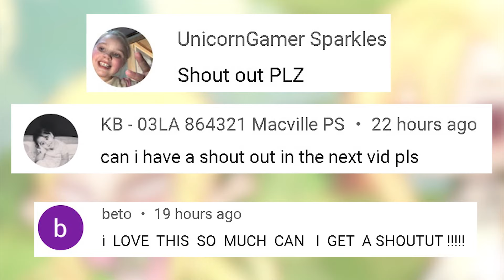Top 18 ✨ Inclinate Meme ✨ || Gacha Life & Gacha Club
Inclinate Meme,gacha inclinate meme,gacha life inclinate,gacha club inclinate,
Choose Meme,gacha choose meme,gacha life choose,gacha club choose,gacha choose mom or dad,gacha mom or dad meme,
Where Are Your Parents Memewhae,gacha where are your parents,gacha where is your parent,gacha life where are your parents meme,
Choose Meme,gacha choose meme,gacha life choose meme,gacha club shoose,gacha choose mom or dad,
Didn't See You There Meme,gacha didnt see you there,gacha life didnt see you there,gacha club didnt see you there,
Dun Dun Meme,gacha dun dun,gacha life dun dun,gacha club dun dun,dun dun,dun dun dance gacha,
Don't Touch My Son Meme,gacha dont touch my son,gacha life dont touch my son meme,
I love you too honey Meme,gacha i love you too honey,gacha life i love you too honey,gacha i love you,
Loving You Is A Losing Game Meme,Loving You Is A Losing Game,gacha loving you is a losing game,gacha loving you is a losing game violin,
Oh Dear Diary Meme,gacha dear diary,gacha dear diary meme,gacha life dear diary,oh dear diary gacha,gacha dairy meme,
She got a body like a Cereal box Meme,gacha body like a cereal box,gacha cereal box,gacha life she got a body like a cereal box,
I'm The Miracle Box Owner Meme,gacha miracle box,gacha life miracle box,gacha miraculous box,gacha miracle box holder,i have the miracle box,miracle box meme,
gacha dont touch marinette, Don't Touch Marinette Meme, dont touch marinette mlb, gacha marinette meme
gacha dani meme,gacha life dani,gacha club dani,dani! meme,Dani!... Meme,
Just like Yuri Meme,gacha just like yuri,gacha yuri meme,gacha life yuri,gacha club yuri,gacha just yuri,gacha marinette meme,
Perfect Body With a Perfect Smile Meme,gacha perfect body with a perfect smile,gacha perfect body perfect smile,gacha deku mlb,gacha deku,